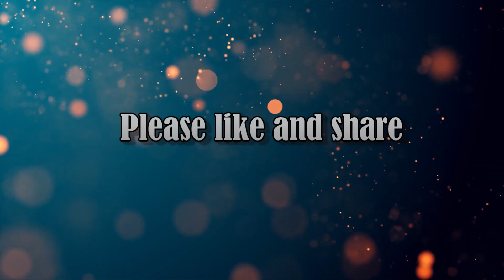Word of Encouragement with Pastor Joe: God's love is not cheap.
Pastor Joe will inspire you with the story of Exodus 12.